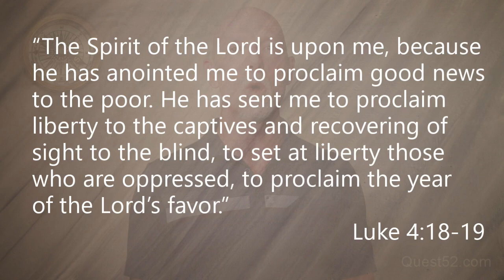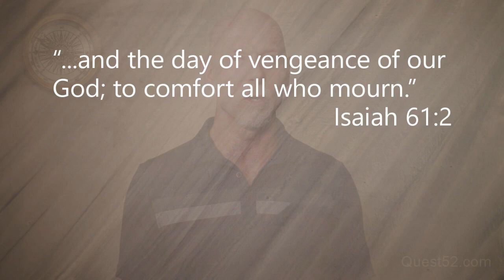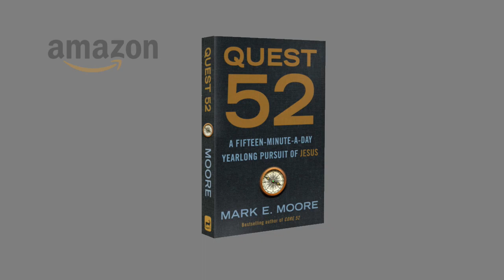July 8, 2024 | Quest 52 Week 27 Discussion Video